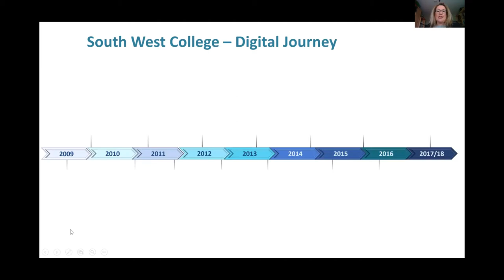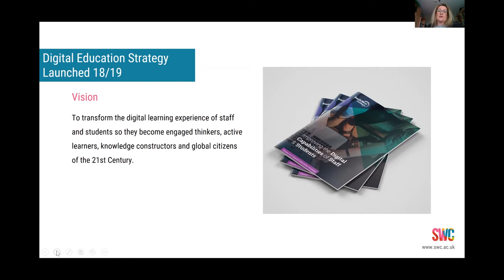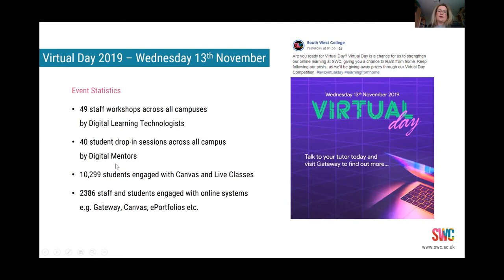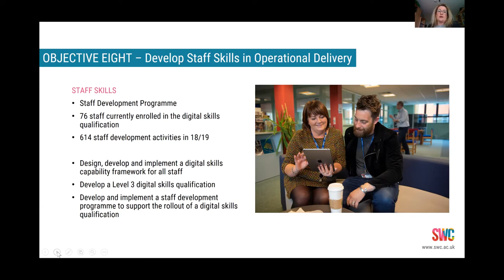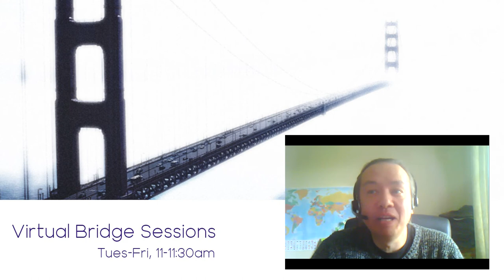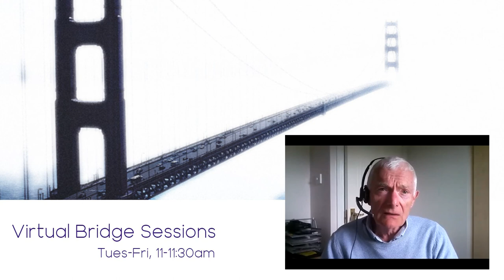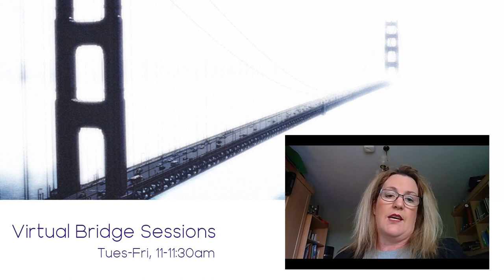Virtual Bridge Sessions - How SWC Flipped the College in 3 Days to Go Completely Online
South West College is a rural college in Northern Ireland. 10 years ago after a particularly bad winter, the governing body requested that in the event of future bad weather that the College would be able to work entirely remotely. Little did they know at the time that it would be a global pandemic that would change the face of education.

Every year for the past 10 years, the College has run a virtual day and when the call came to flip the College to fully online and all staff working remotely the staff were ready to respond. This session takes you on the SWC digital journey, the past, the present and what the future might look like.

Presentation delivered by Ciara Duffy, South West College, as part of the Virtual Bridge Session series.